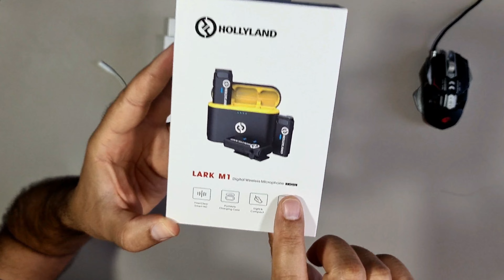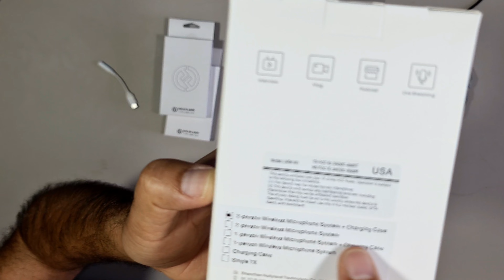Microfone HOLLYLAND LARK M1 - Melhor microfone sem fio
Links do produto e do fabricante

O microfone de lapela sem fio Lark M1 oferece sons omnidirecionais com excelente qualidade detalhada em um corpo elegante e compacto. Projetado para YouTubers, vloggers, streamers ao vivo ou qualquer pessoa que se preocupe com áudio de alta qualidade para vídeos.
Principais recursos:
Cancelamento de ruído HearClear;
Carregue e armazene dois em um;
Design Plug and Play fácil de usar;
Alcance 200 m;
Qualidade de som de alta fidelidade,
Conexão estável;
Design pequeno e leve;
Ampla Compatibilidade